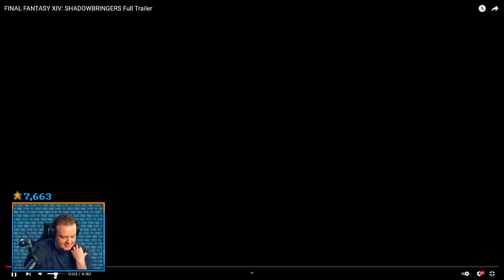Preach Speculates about Shadowbringers